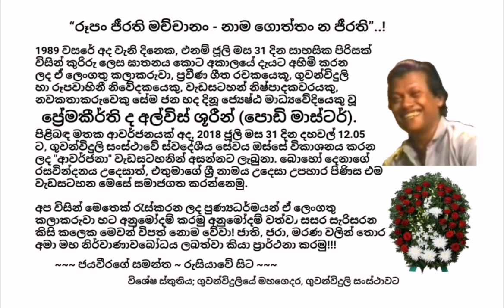Premakeerthi de Alwis (Podi Master) @ SLBC Awarjana, 29th Death Commemoration,ප්‍රේමකීර්ති ද අල්විස්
Remembering legendary Veteran radio and television journalist and popular lyricist Premakeerthi de Alwis (Podi Master) @ SLBC Awarjana, 29th Death Commemoration, ප්‍රේමකීර්ති ද අල්විස්, 29 වැනි ගුණ සමරුව, ආවර්ජනා

“රූපං ජීරති මච්චානං - නාම ගොත්තං න ජීරති”...

1989 වසරේ අද වැනි දිනෙක, එනම් ජූලි මස 31 දින සාහසික පිරිසක් විසින් කුරිරු ලෙස ඝාතනය කොට අකාලයේ දැයට අහිමි කරන ලද ඒ ලෙංගතු කලාකරුවා, ප්‍රවීණ ගීත රචකයෙකූ, ගුවන්විදුලි හා රූපවාහිනී නිවේදකයෙකු, වැඩසටහන් නිෂ්පාදකවරයකු, නවකතාකරුවෙකු සේම ජන හද දිනූ ජ්‍යෙෂ්ඨ මාධ්‍යවේදියෙකු වූ ප්‍රේමකීර්ති ද අල්විස් ශූරීන් (පොඩි මාස්ටර්) පිළිබඳ මතක ආවර්ජනයක් අද, 2018 ජූලි මස 31 දින දහවල් 12.05 ට, ගුවන්විදුලි සංස්ථාවේ ස්වදේශීය සේවය ඔස්සේ විකාශනය කරන ලද "ආවර්ජනා" වැඩසටහනින් අසන්නට ලැබුනා. බොහෝ දෙනාගේ රසවින්දනය උදෙසාත්, එතුමාගේ ශ්‍රී නාමය උදෙසා උපහාර පිණිස එම වැඩසටහන මෙසේ සමාජගත කරන්නෙමු.

අප විසින් මෙතෙක් රැස්කරන ලද පුණ්‍යධර්මයන් ඒ ලෙංගතු කලාකරුවා හට අනුමෝදම් කරමු අනුමෝදම් වත්වා සසර සැරිසරන කිසි කලෙක මෙවන් විපත් නොම වේවා! ජාති, ජරා, මරණ වලින් තොර අමා මහ නිර්වාණාවබෝධය ලබත්වා කියා ප්‍රාර්ථනා කරමු!!!

විශේෂ ස්තුතිය; ගුවන්විදුලියේ මහගෙදර, ගුවන්විදුලි සංස්ථාවට